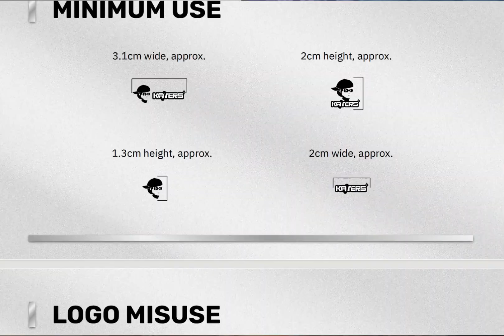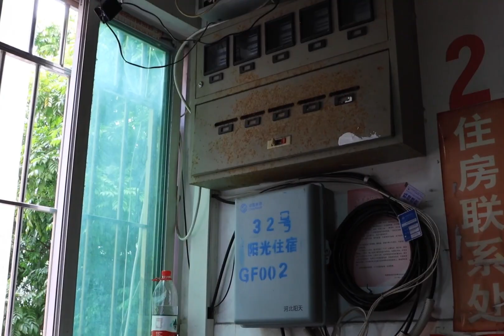ZHANG XIWEN_Personal Video